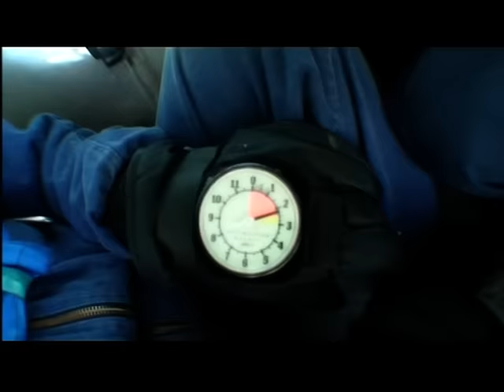Jay and Dale's first tandem skydive from 12000ft baby!!!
Headcorn Skydive Club